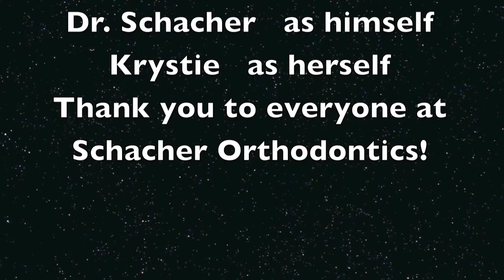Lauren"s Braces Are Off!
To take your braces off?